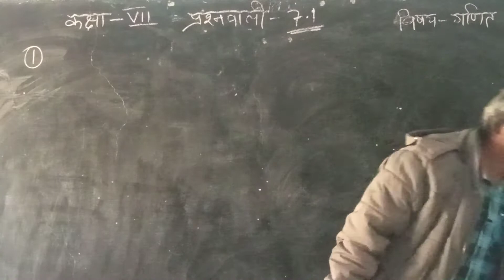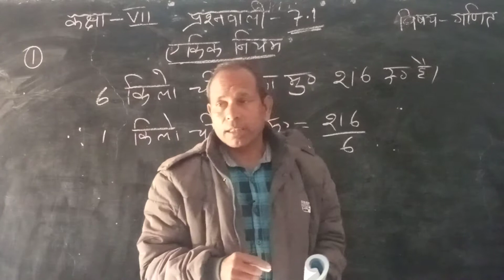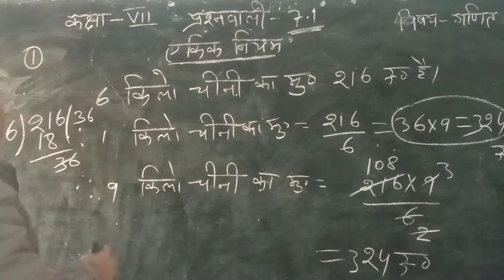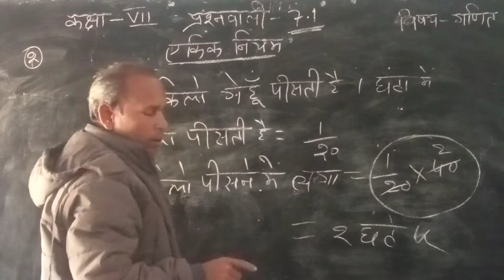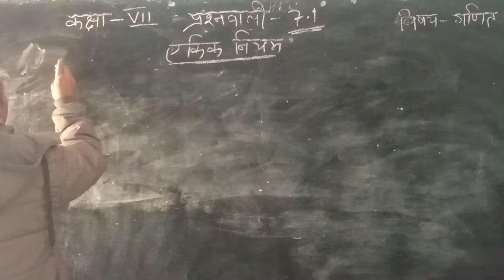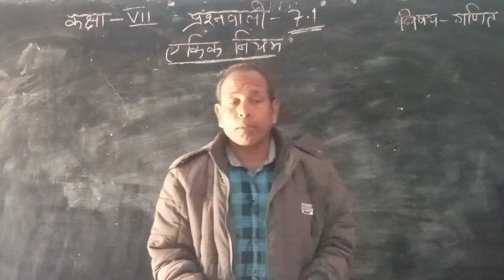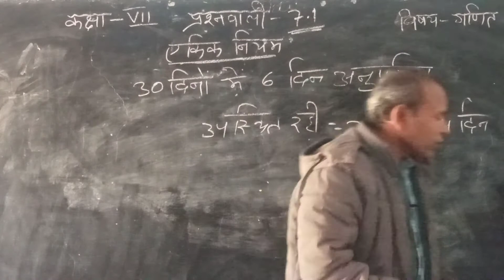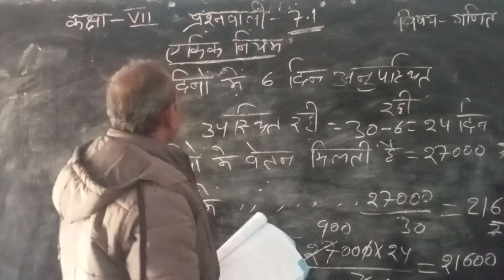गणित कक्षा 7 प्रश्नवाली 7.1 ऐकिक नियम ऐनुल सर